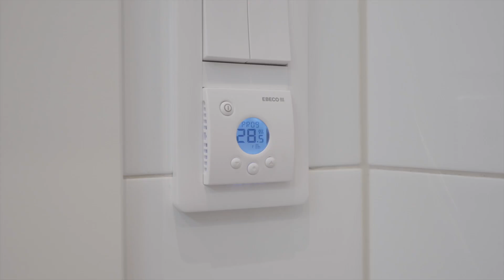Första Tvärgatan 23B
Lägenhet om 3 rok med stor balkong, nytt kök och nytt duschrum - i en nyrenoverad fastighet!